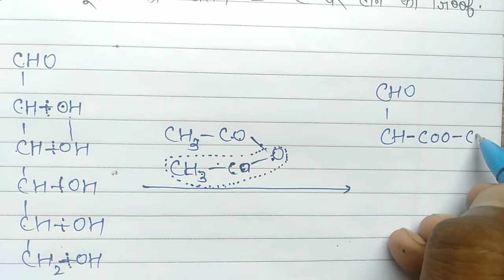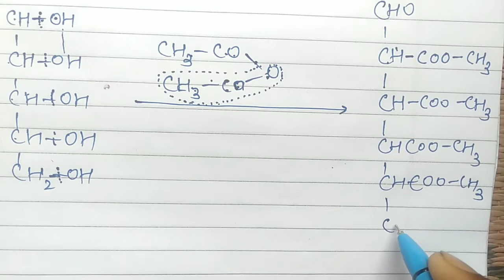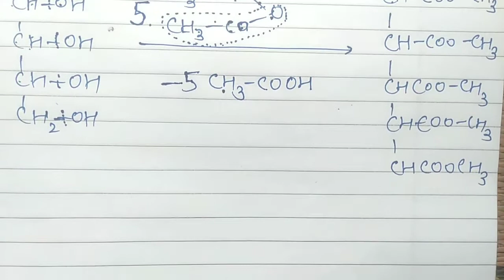ग्लूकोज में 5-OH समूह की अलग-अलग कार्बन पर होने की पुष्टि कीजिए || Class 12 Chemistry by Anshu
topic knowledge